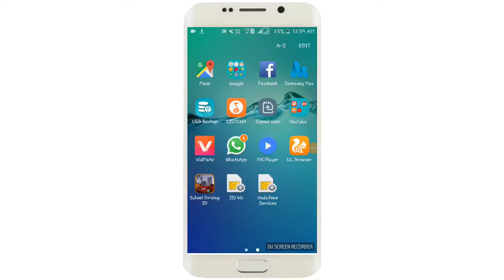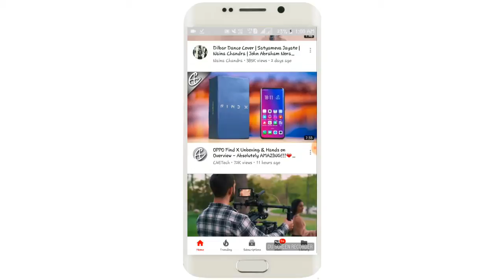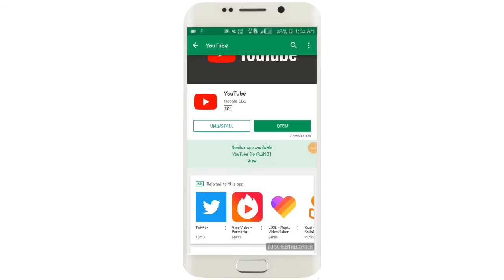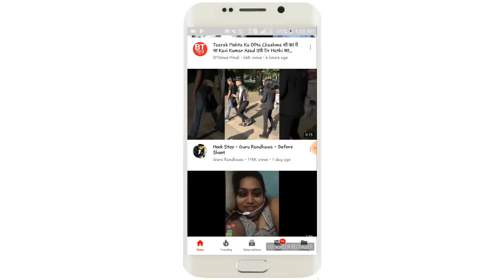youtube latest look update version (2018 07 13 )01: 20am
Namaskaar Dosto, Tech Talks ke is Episode mein maine aapse  kuch interesting Tech latest news  Share ki hai jaise youtube  latest version update Mujhe umeed hai ki yeh video aapko pasand aayega.